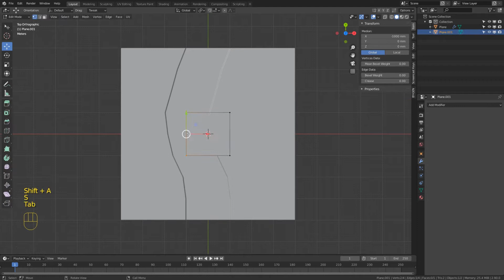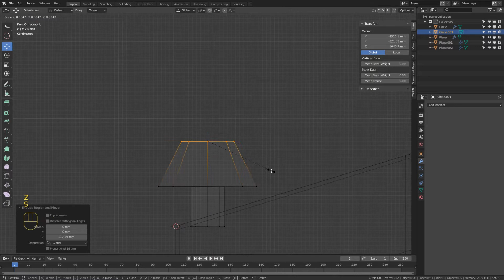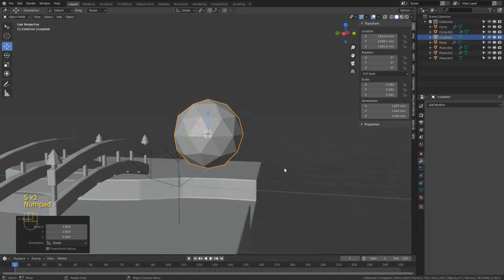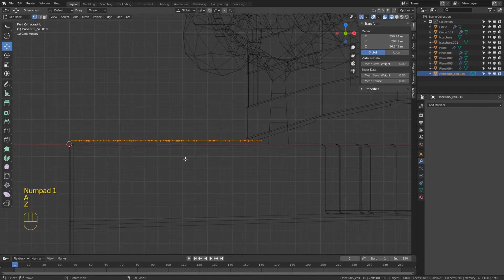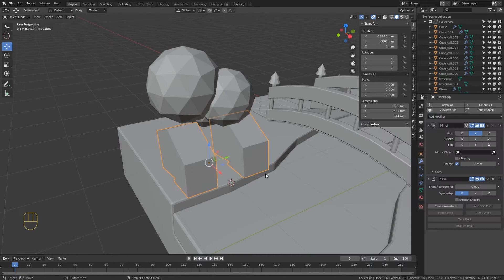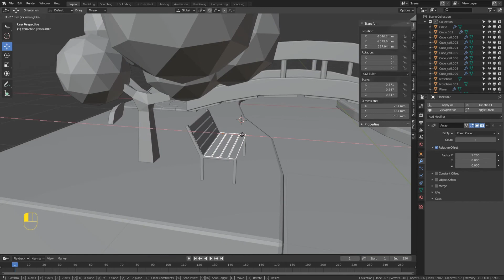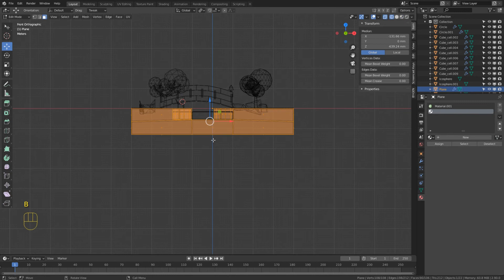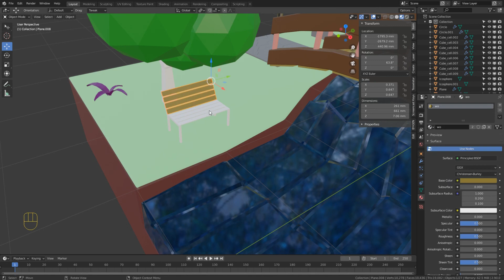Lowpoly Bridge -Blender 2.9